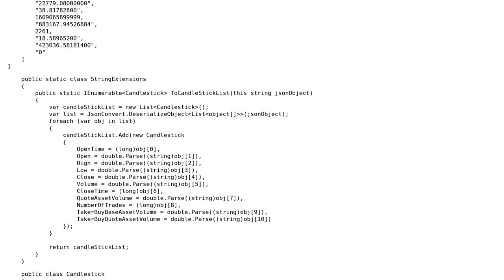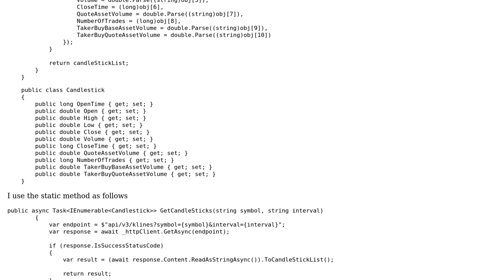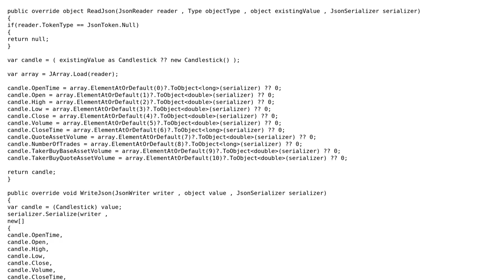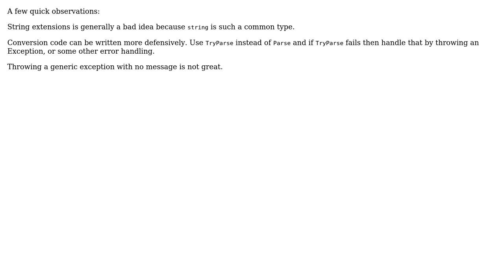Code Review: API response json to C# object (2 Solutions!!)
Code Review: API response json to C# object

With thanks & praise to God, and with thanks to the many people who have made this project possible! | Content (except music & images) licensed under CC BY-SA | Music | Images & others | With thanks to user Mr Balanikas user Mounir Mehjoub user iSR5 and the Stack Exchange Network Trademarks are property of their respective owners. You are responsible for your own actions.